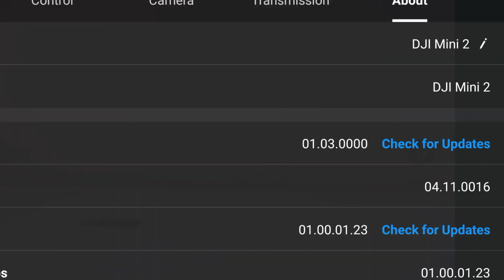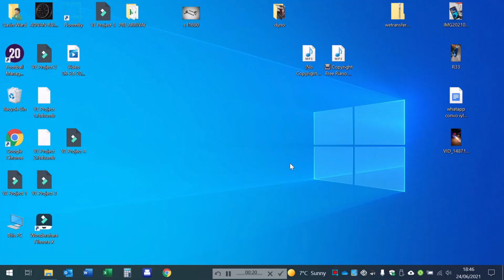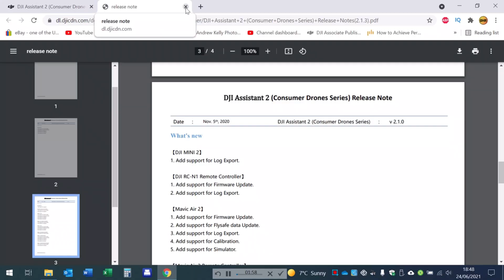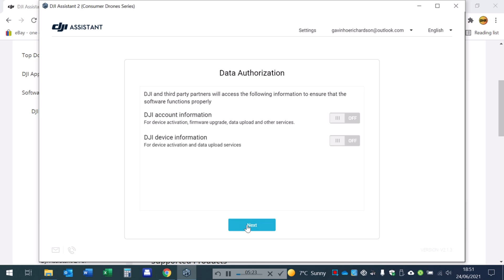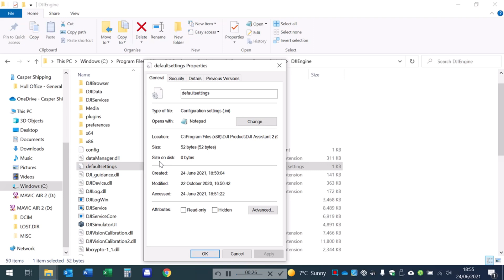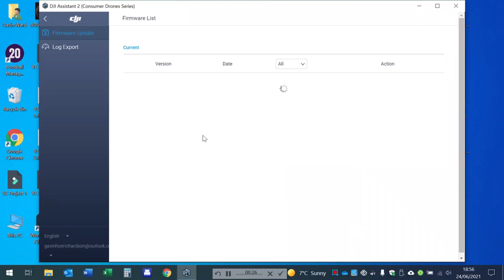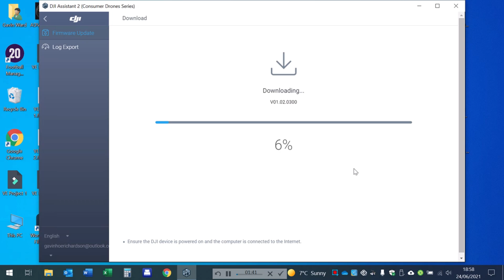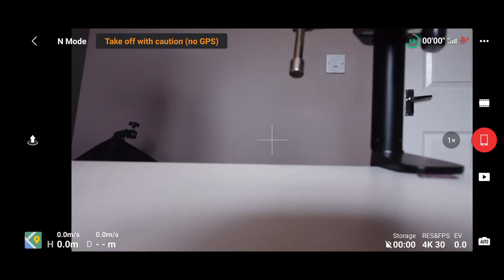DJI MINI 2 - HOW TO ROLL BACK & UPGRADE FIRMWARE | DJI ASSISTANT HACK TUTORIAL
If your DJI Mini 2 is suffering from any sort of issues such as the poor connection attributed to firmware version 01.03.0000 or if a firmware update isn't happening automatically and even if you just want to roll back / downgrade to an earlier firmware version - in this video I show you how to perform a hack on the windows version of DJI Assistant 2 for windows how to do exactly that.

Do you get GREAT value from my videos and want to show thanks?

BUY YOUR DJI DRONE HERE
DJI Mavic Mini
DJI Mini 2
DJI Mavic Air 2
DJI AIR 2S

Thought about drone insurance?